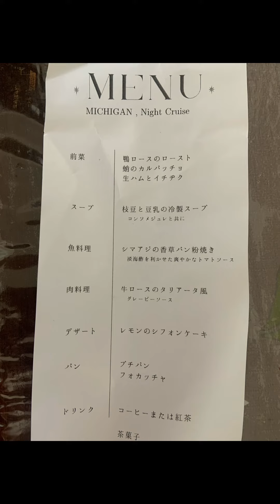2022年ミシガンナイトクルーズ・琵琶湖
ミシガンクルーズで夏の夜を楽しめます。
食事なしでも楽しめます。

コース料理代は
4,000円
6,000円
9,000円
お子様プレート
1,800円
あります。

今回は4000円コースを楽しみました。

おすすめのクルーズです。